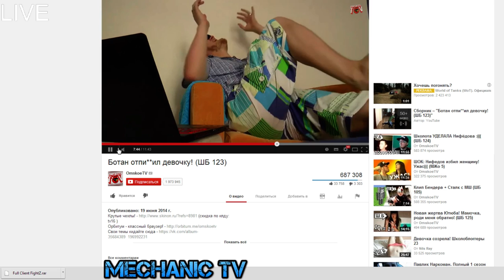Угарнул момент :) by Omskoe TV